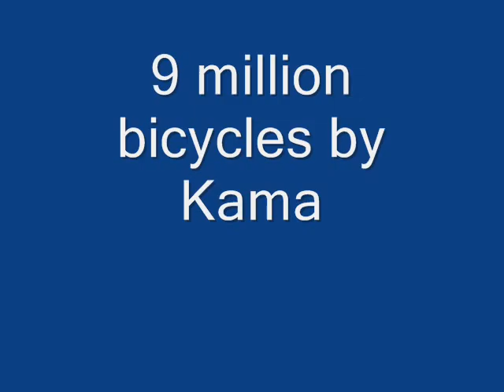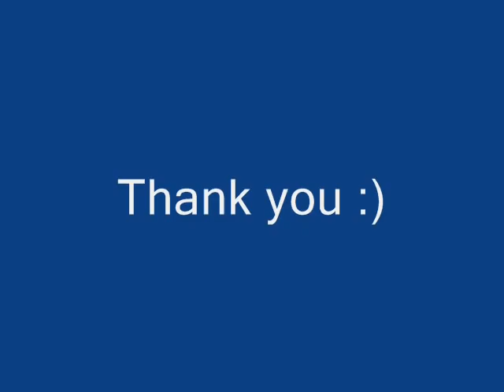Nine million bicycles sung by Kamila O.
Katie Melua - 9 million bicycles sung by me. If you want more music, visit my webside Enjoy!